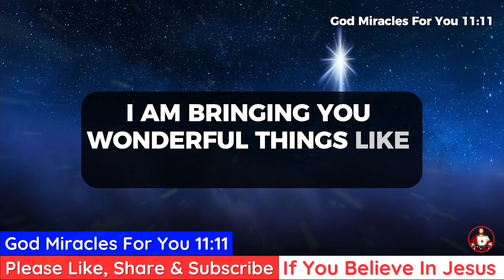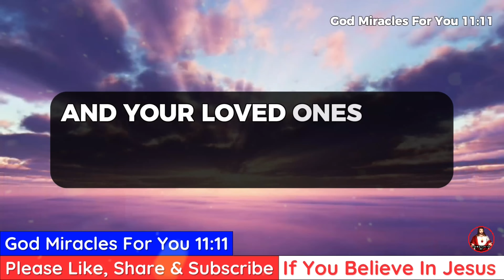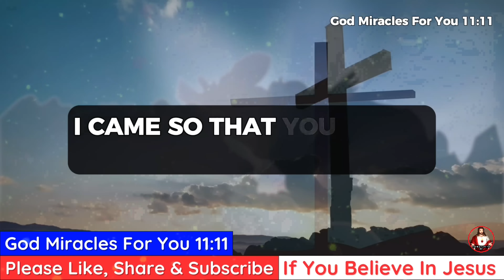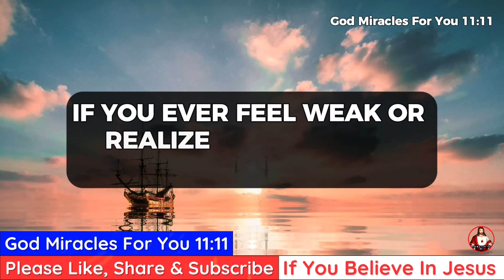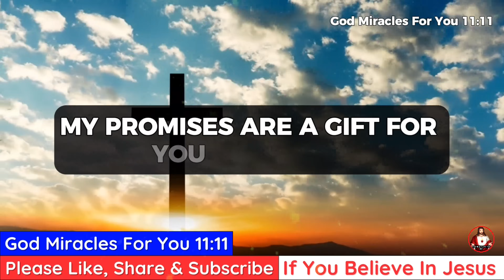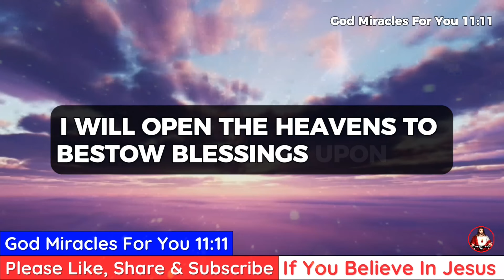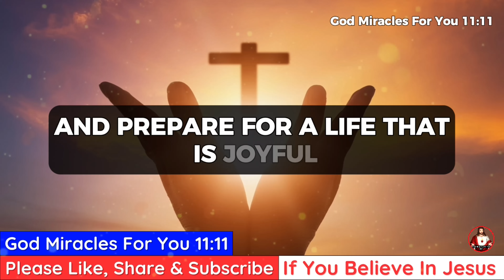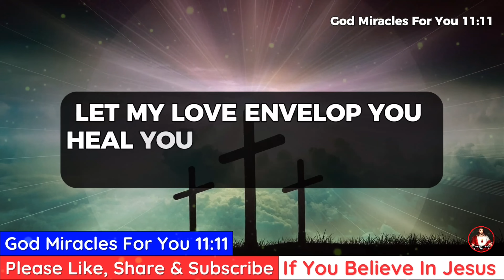11:11🔴God Says, A Big Trouble Is Coming, Don't Ignore ✝️God's Message Now | God Message Today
God Says, A Big Trouble Is Coming, Don't Ignore ✝️God's Message Now | God Message Today

God's Message For You Today @GodMiraclesForYou111

God message
Jesus
Jesus message
God messages
Urgent message from God
Jesus says
Angel Signs
God msg
God helps
Godly quotes
Bible Quotes
God says
Positive life affirmation
Lord Helps
Jesus quotes
God
Angels message
Universe message
Life quotes
Money miracle
Financial abundance
Angels message
Jesus message
Godly quotes
Faith quotes
Universe message
Angel message